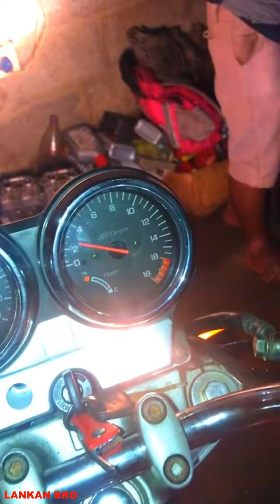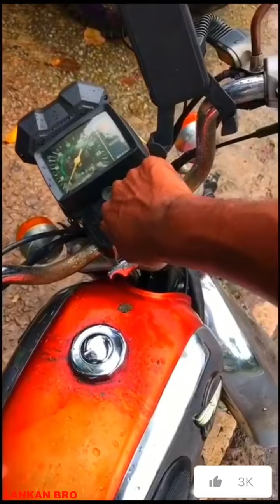CD 125 ක් හැදුව කොහොමද බලන්න 🔥